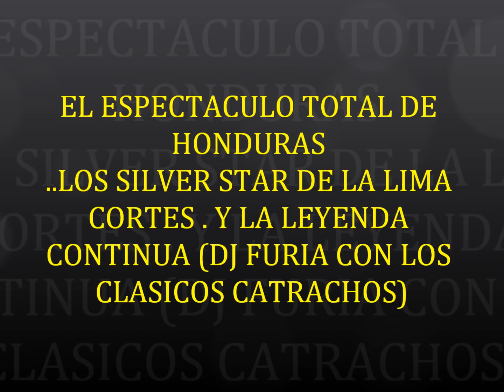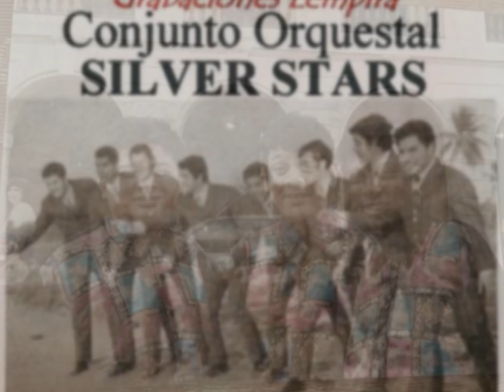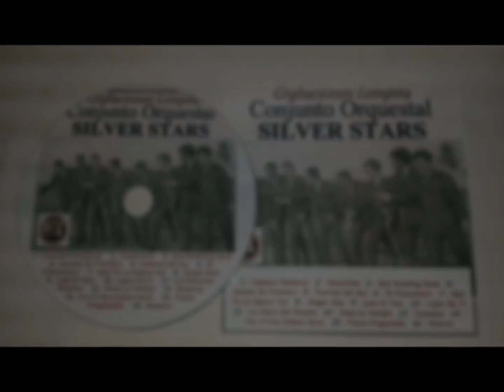Los Silver Star - El Millonario (Clasico 90s)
Y La Leyenda Continua Un Clasico De Los 80s Y 90s (Los Silver Star) El Espectaculo Total De La Lima Cortes Honduras (Dj Furia Con Los Clasicos Catrachos)